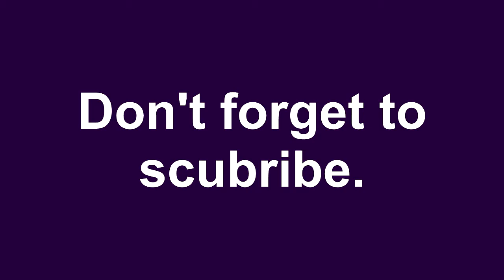Complex Doom: Clusterf*&k "Review"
I guess I'm a review channel now